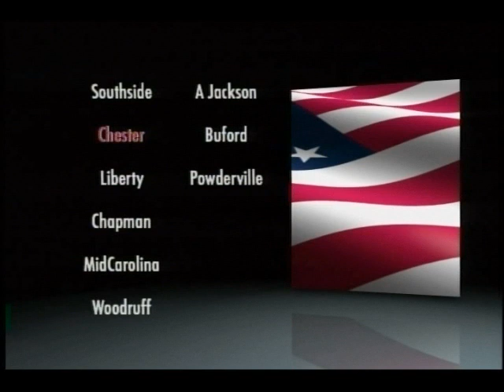2013 Chester HS US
Chester High School Marching Band from the 2013 South Carolina Upper State Prelims. Produced by BandLife.com